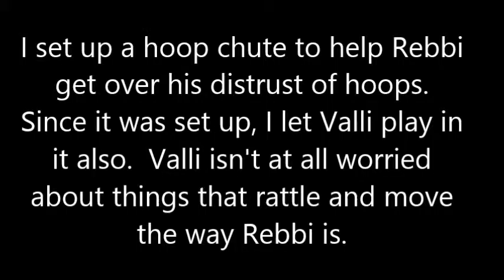Valli Hoop Chute to Cone, Perch work 7/26/15